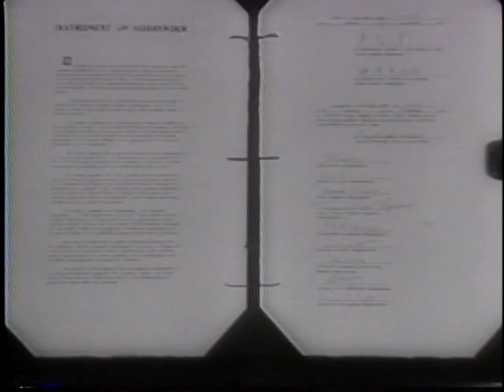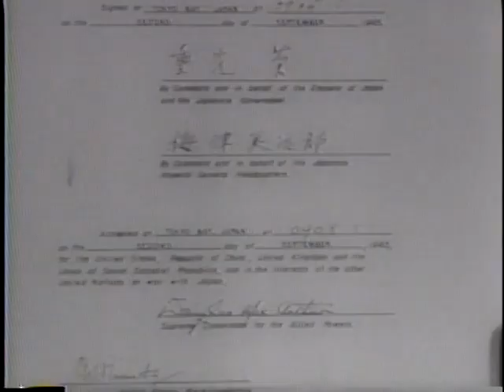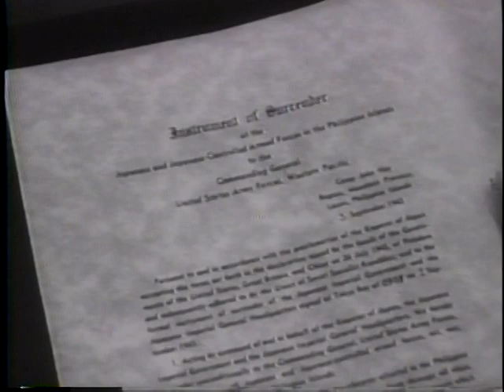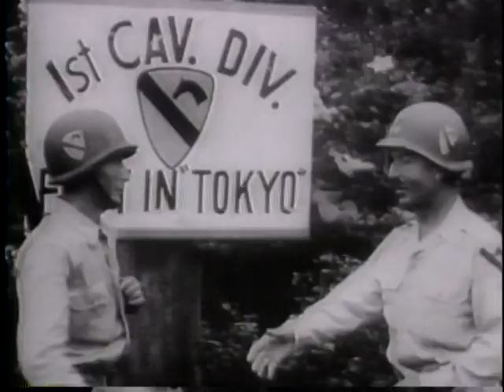World War II: The Japanese Surrender More Territory Etc. 1945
Part 1, Japanese surrender documents arrive at the National Archives in Washington, D.C. Japanese surrender to the Chinese at Chingkiang. American prisoners of war leave Japanese prison camps. Shows the surrenders of Marcus Island aboard the destroyer and of the last Japanese holdings in the Philippines to Gen. Wainwright and Brit. Gen. Percival by Gen. Yamashita. Part 2, traitor Vidkun Quisling is sentenced at Oslo, Norway. Part 3, Gen. Clark reviews a parade as the allies occupy Vienna. Includes shots of Nijinsky, famed dancer. Part 4, the 1st Cavalry Division enters Tokyo and is reviewed by Gen. MacArthur.